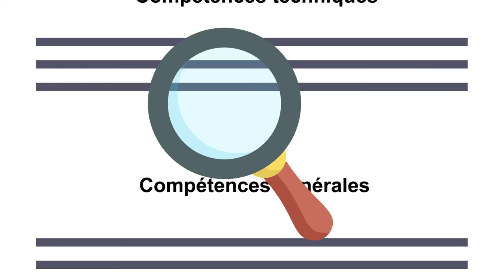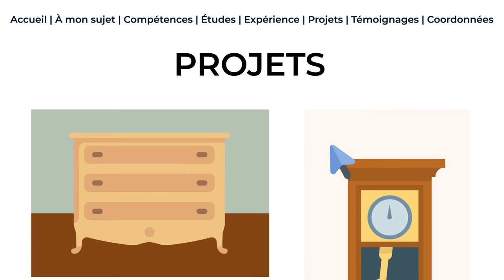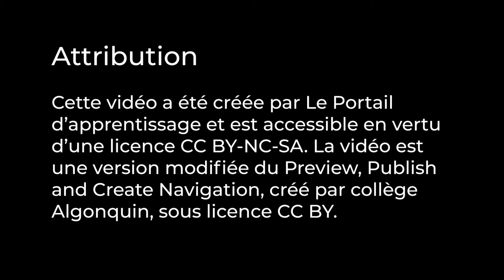Portfolio numériques - Aperçu, publication et création de la navigation